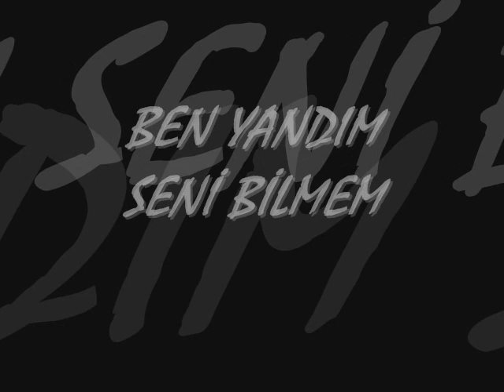BEN YANDIM SENİ BİLMEM